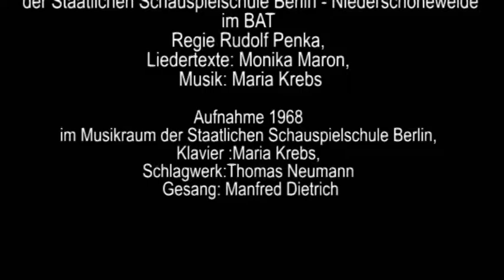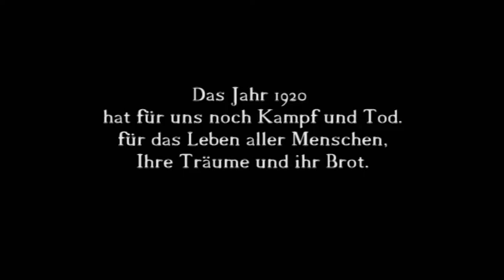Im Jahre 1920 - Song für "MOND VON LINKS"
1967 inszenierte Rudolf Penka das Schauspiel «Mond von links» von Bill-Bjelozerkowski als Studioinszenierung der Staatlichen Schauspielschule Berlin-Niederschöneweide.
Das Lied textete Monika Maron und wurde von Maria Krebs vertont.
Die Aufnahme entstand im Rahmen des Chansonunterrichts 1967.
Klavier Maria Krebs, Schlagzeug: Thomas Neumann, Gesang: Manfred Dietrich